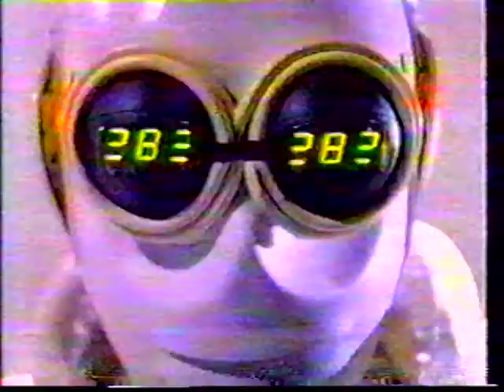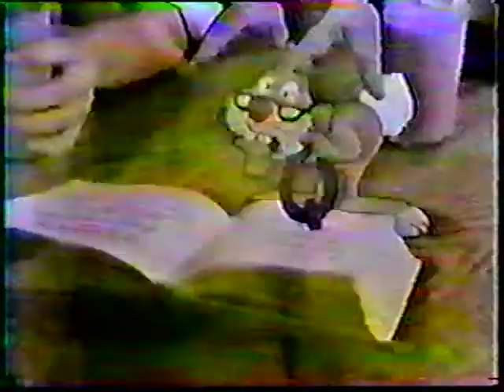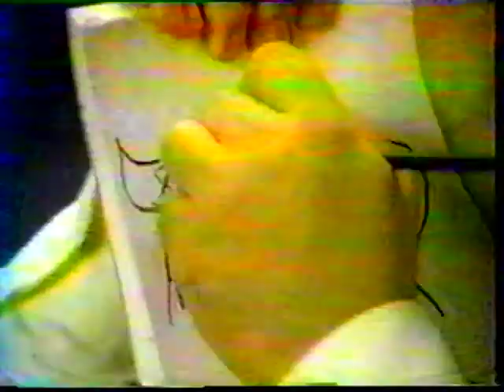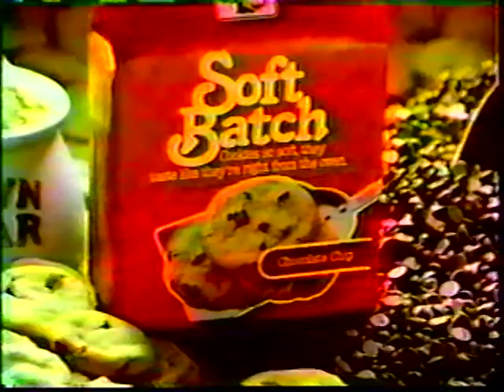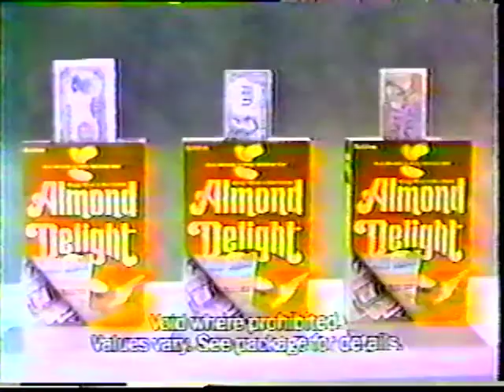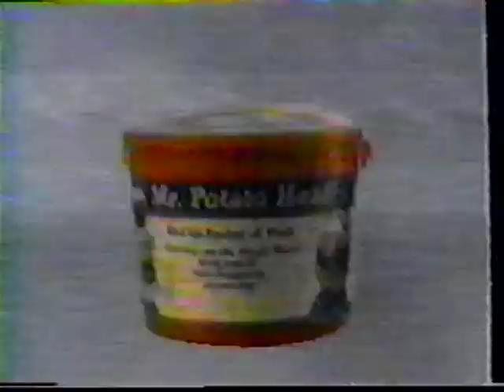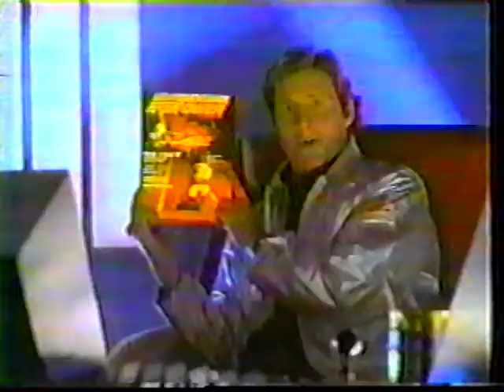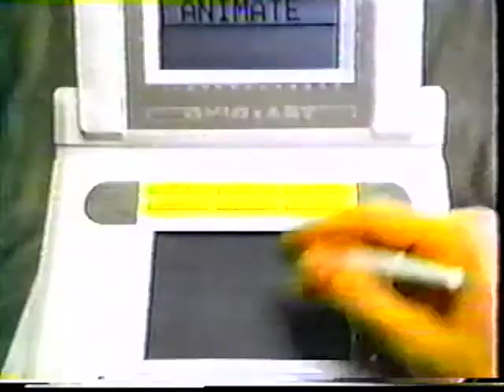1980's Commercials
2 hours and 25 mins of 1980's commercials.  Digitized from a VHS compilation tape.